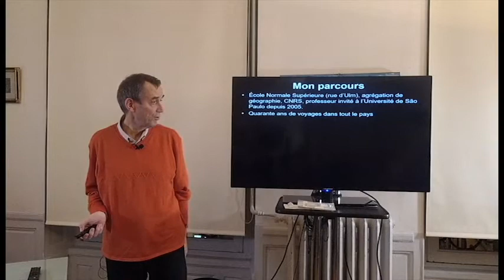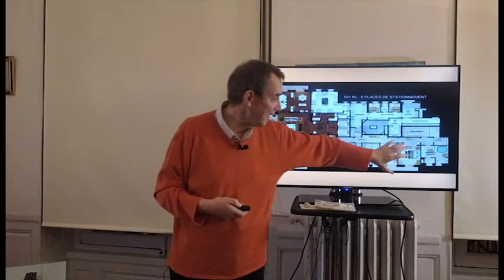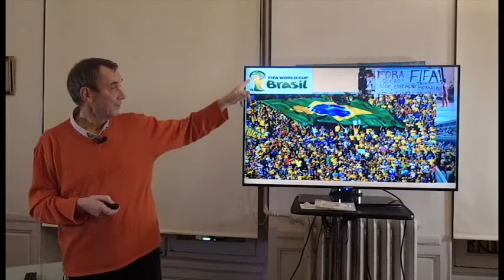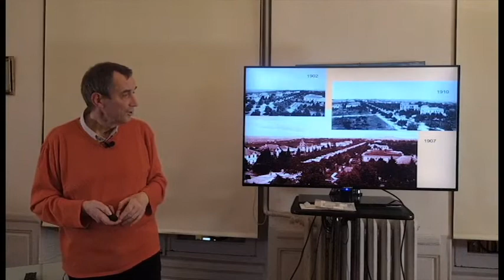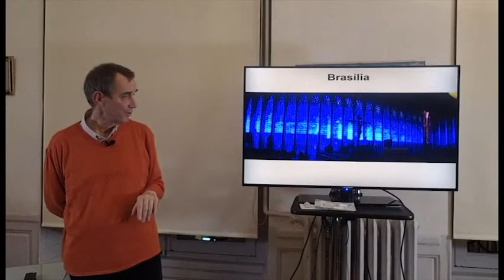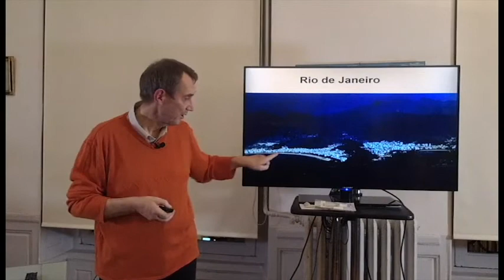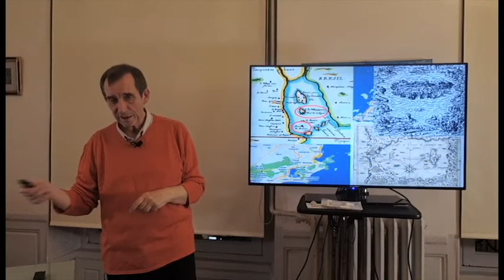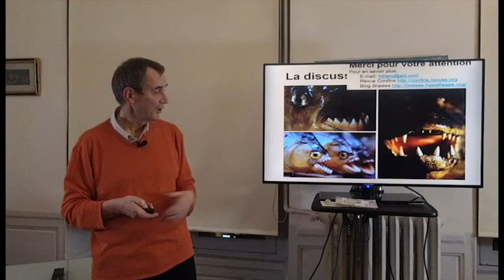Brésil : un géant fragile - conférence par Hervé Théry